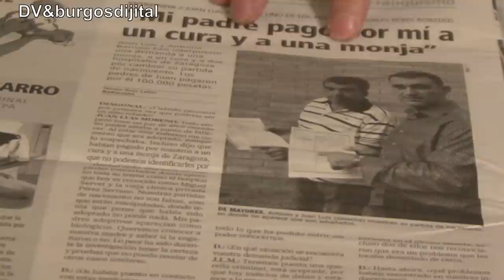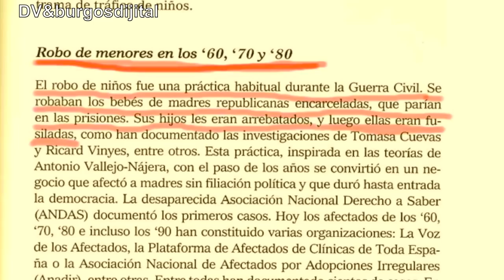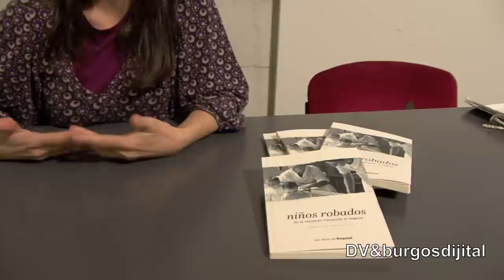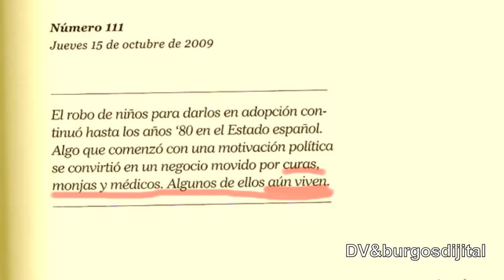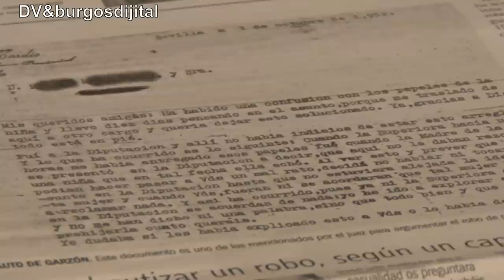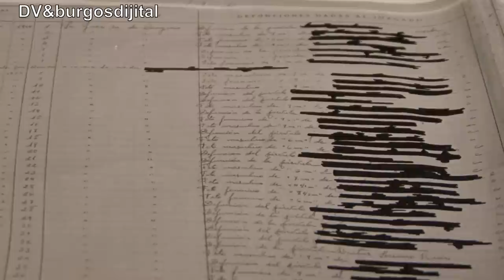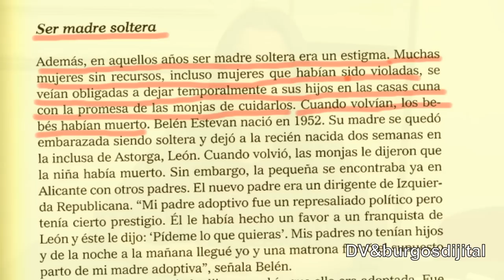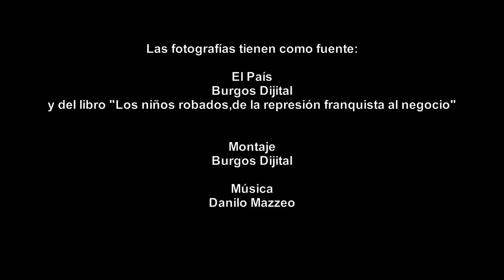"Niños robados del franquismo" Entrevista a Mª José Esteso Poves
Burgos Dijital en colaboración con Diario de Vurgos presenta esta entrevista a María José Esteso Poves del Colectivo Editorial del Periódico Diagonal y  autora del libro "Niños robados, de la represión franquista al negocio", en la que hace algunos apuntes sobre sus investigaciones.  Sus pesquisas le  han llevado a estudiar la trama de tráfico de bebés presuntamente robados  durante los años 60, 70 y 80 en el estado español.  Hay estimaciones que hablan de que cerca de 300.000 bebés podrían haber sido víctimas de estas redes.  El libro también recoge testimonios sobre las actividades de la inclusa de Burgos.